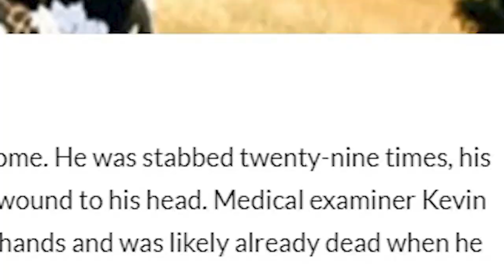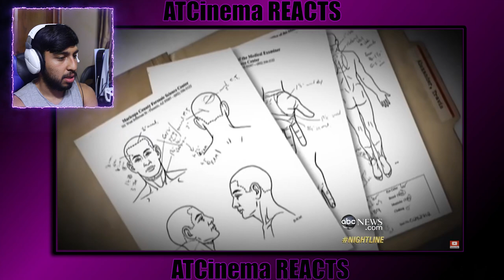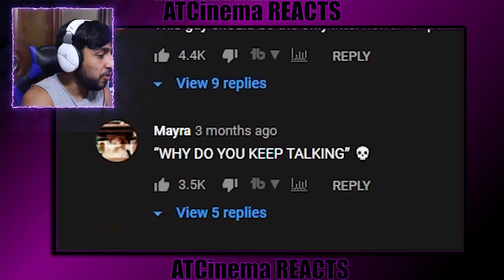Jodi Arias INTERVIEW WITH RYAN OWEN | MOST BRUTAL INTERVIEW | I HAVE NEVER BEEN SO SHOCKED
Jodi Arias INTERVIEW| MOST BRUTAL INTERVIEW I HAVE NEVER BEEN SO SHOCKED IN MY LIFE
RYAN OWENS JODI ARIAS INTERVIEW
today we take a look at the Jodi Arias sentencing plus interview that took place back in 2013. This was my first time listening to this, so this is my initial reaction to Jodi Arias conviction and murder.